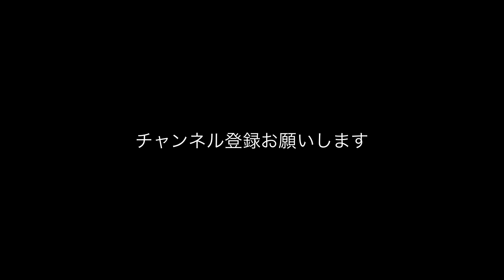アナコンダ の 飼育